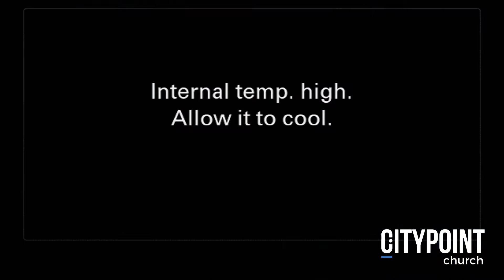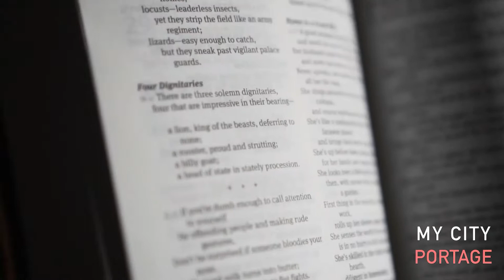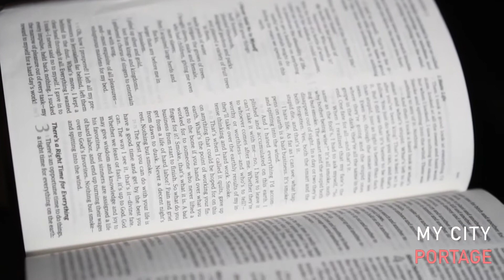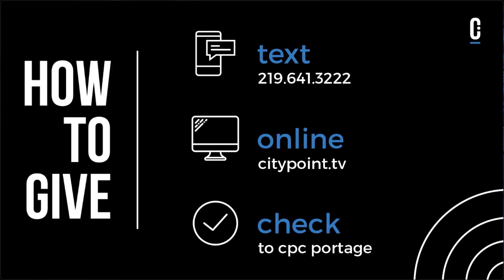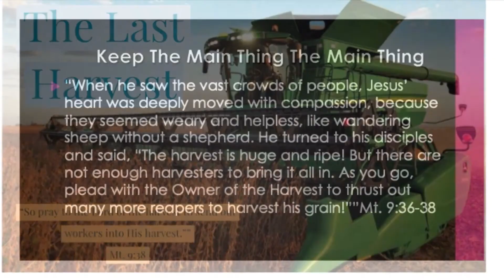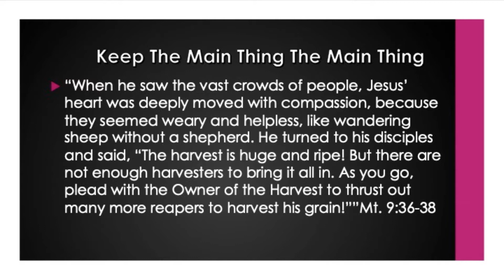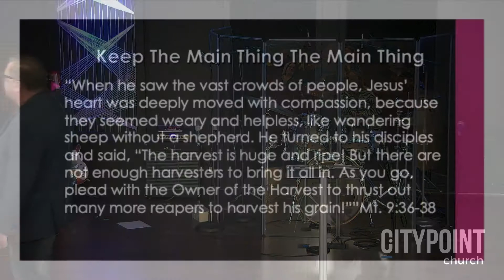2020-02-23 Mike Hendon: The Last Harvest